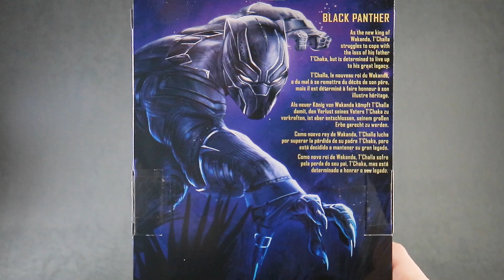【ンダフォとは】マーベルレジェンド ブラックパンサー（ニヤリなティ・チャラ）をレビュー！Marvel Legends Black Panther Legacy Collection Review !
『ブラックパンサー』に登場した、ブラックパンサーのマーベルレジェンドをレビューした！

今回はマーベル・スタジオ・レガシー・コレクションというシリーズで、新たにティ・チャラのニヤリヘッドが付属したものになっているぞ！

本体は以前のものと大きく変更はないようですが、とにかくティ・チャラのヘッドがそっくりなので、これは満足！

次に映画では登場することがないのが悲しいですが、『ブラックパンサー：ワカンダ・フォーエバー』に向けて楽しんでみた！

【再生リスト】
マーベル動画

マーベルレジェンド　ブラックパンサー（マーベル・スタジオ・レガシー・コレクション）のレビュー記事（Marvel Legends Black Panther Marvel Studios Legacy Collection Review Post）